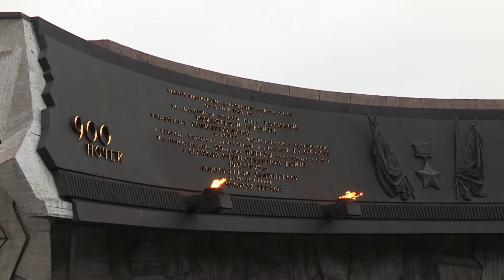50 facts about Russia that you didn't know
Hello all, in this video you will see and learn the history of Russia and how people live in this country. be sure to write in the comments would you like to live in this country and why, and if someone has already lived there write as you in this country
Do not forget to subscribe and put your likes under the video that I posted a lot of facts and videos about different countries and write about what country you would like to know any facts
I read everything !